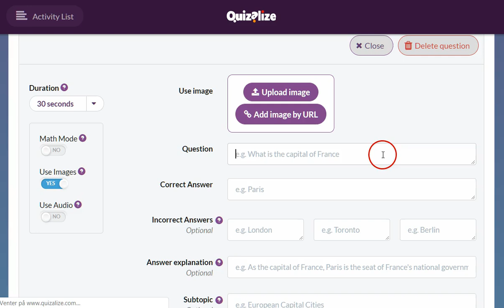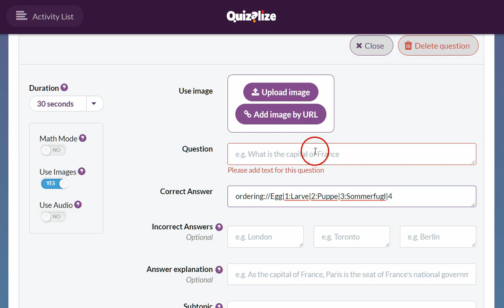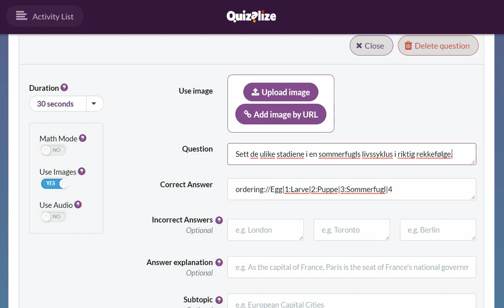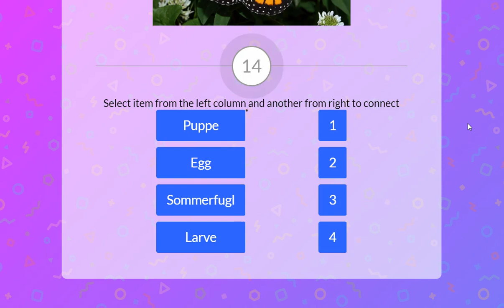10 Ordning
Bruke Quizalize for lærere: Sortere ved å koble sammen i riktig rekkefølge.